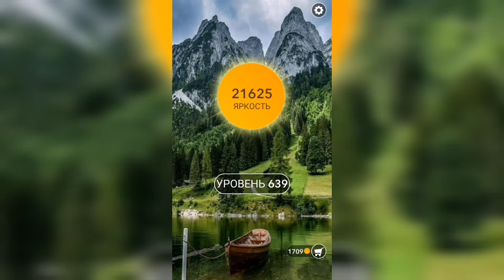Word / Слово Крест: Поиск русского кроссворда / Уровень 639